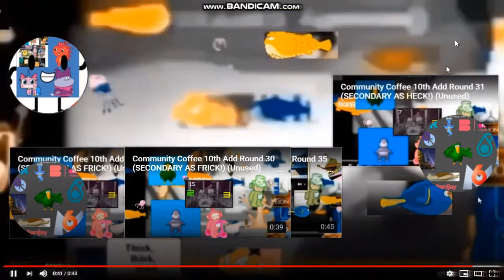Community Coffee 10th Add Round 38 (I added the character!)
I added the character!

I'm next!